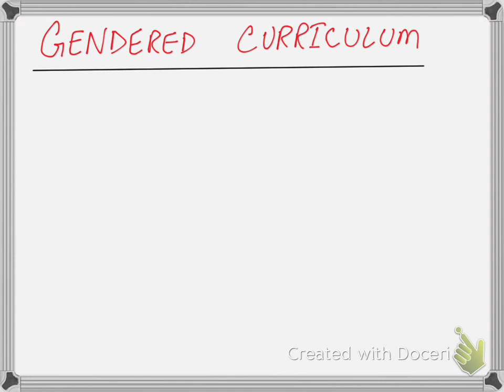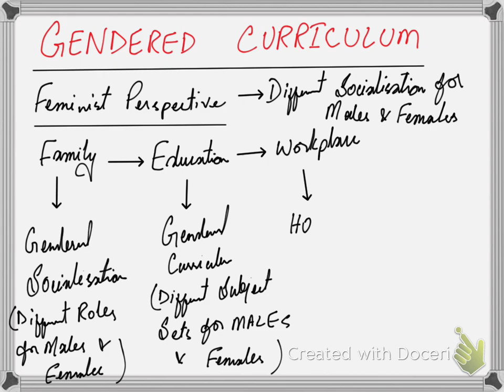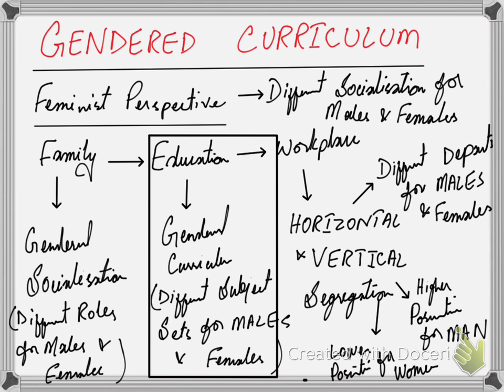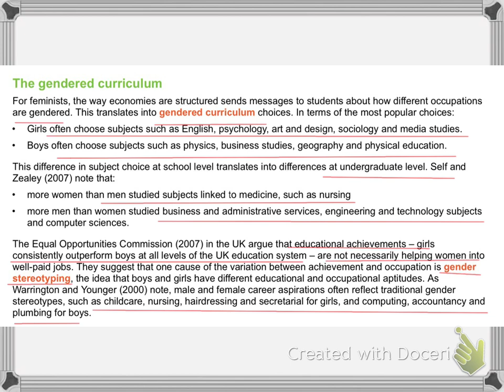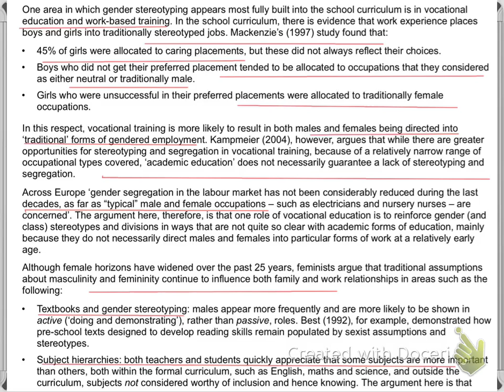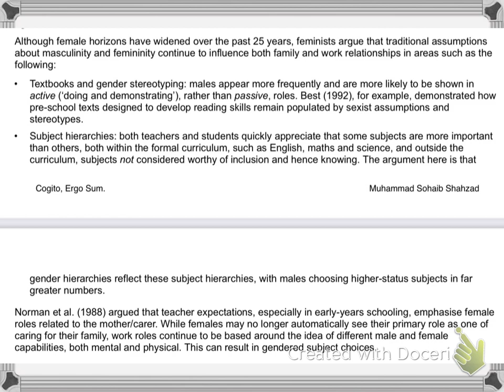Education Lecture no 10 - A2 Sociology Session 2023-24